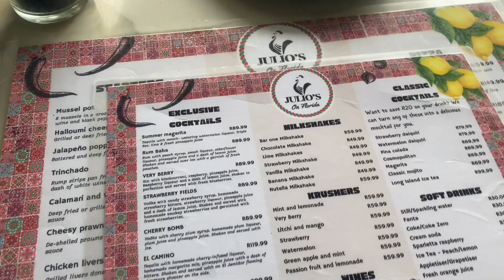Vacation Prep + life update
Hey loves

To my New subscribers heyyyy and thank you so much for joining the family.
Welcome to my Vacation prep video + a little update on what has been happening in my life.

-about me-

I’m 24 years old, my birthday is on the 11 February. I was born and raised in Durban South Africa a proud Zulu girl.

Xoxo